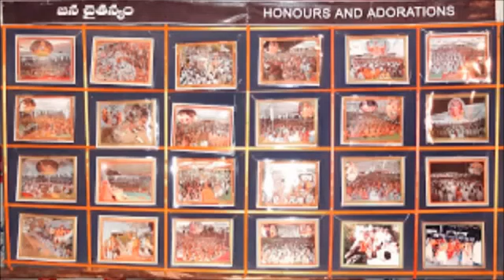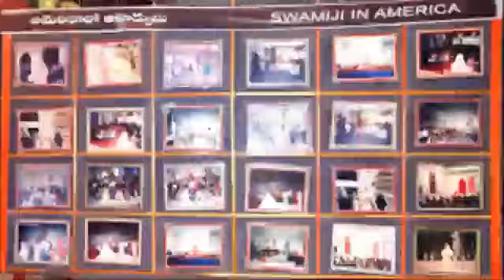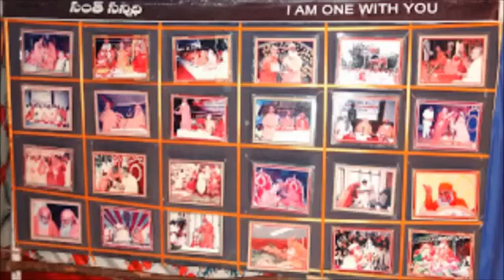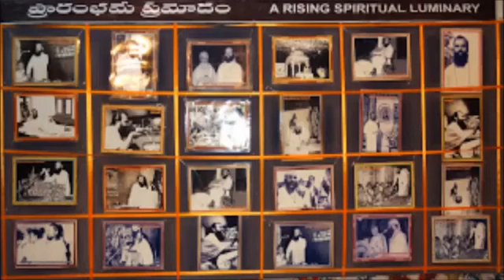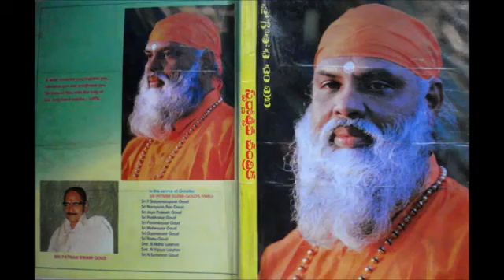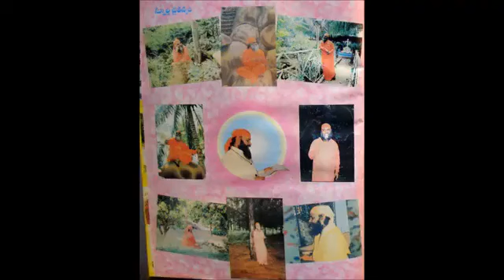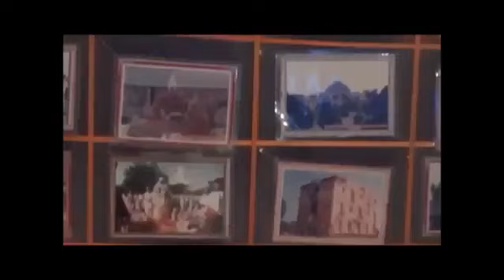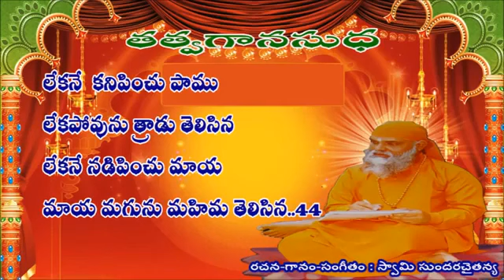TATVA GANA SUDHA 31 to 44 TATVAMS SWAMI SUNDARA CHAITANYANANDA